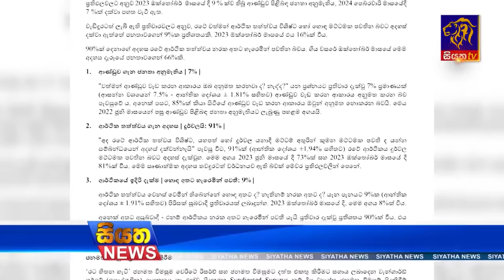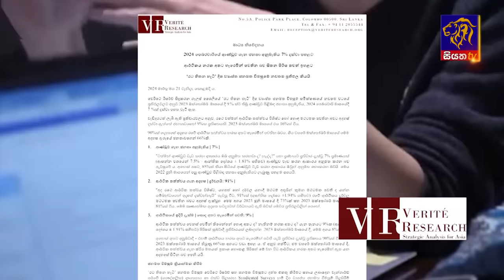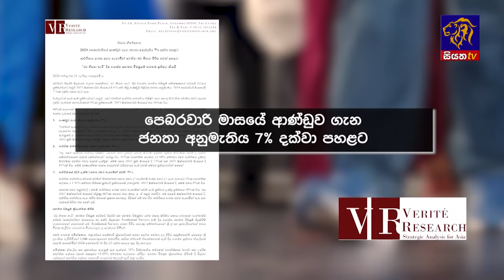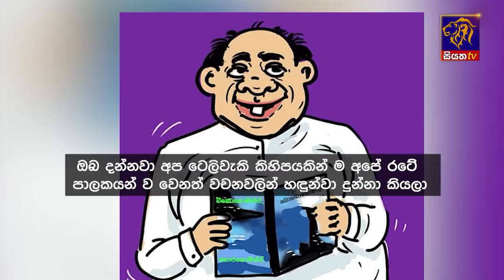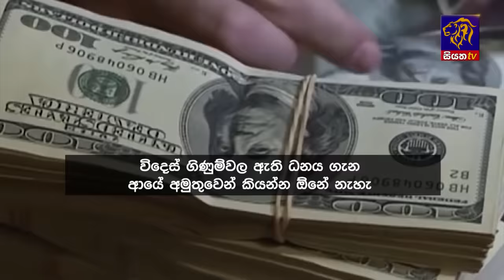Siyatha News | 06.00 AM | 23 - 03 - 2024